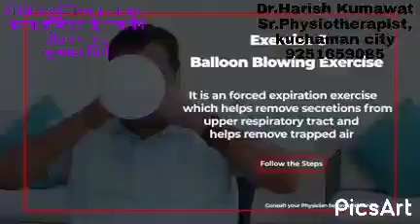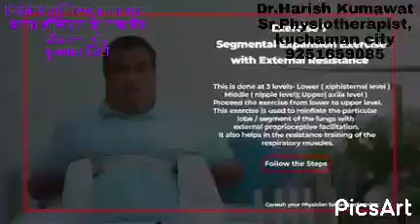physio hospital,kuchaman city 9251659085Dr.Harish